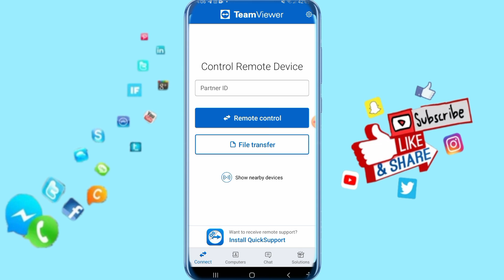How To Disable Play Computer Sounds And Music On TeamViewer App